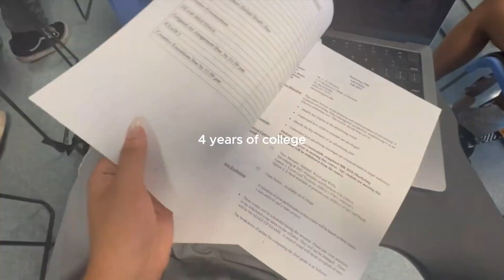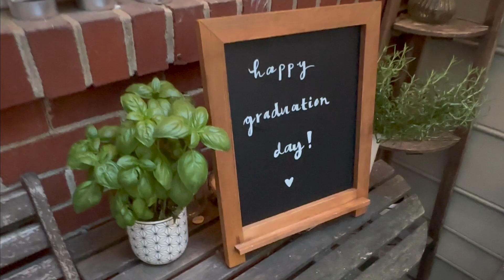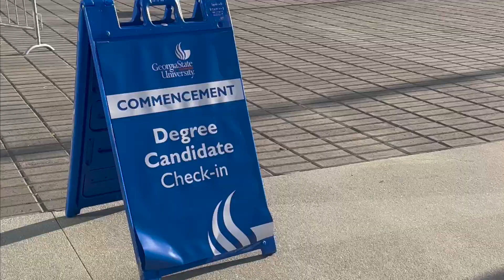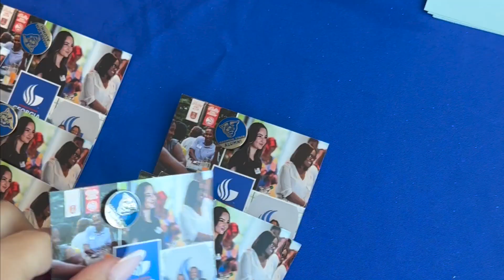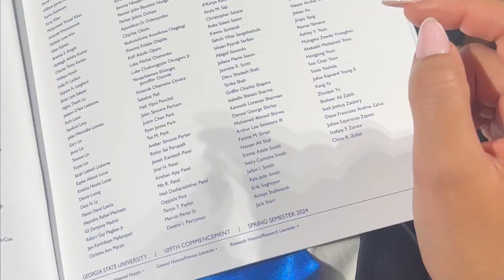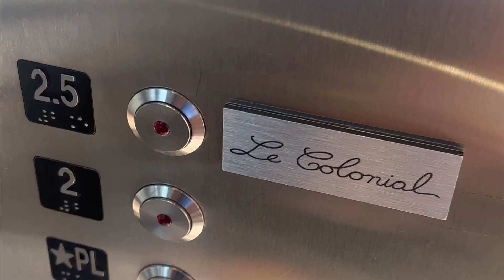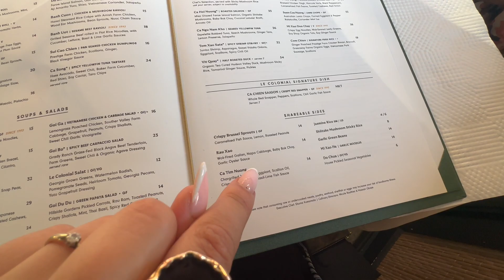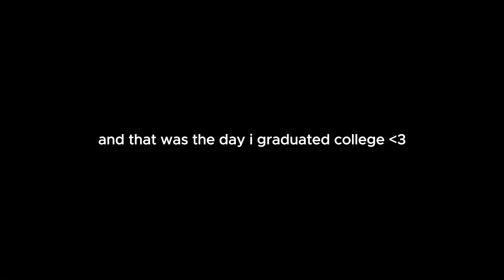COLLEGE GRADUATION VLOG | getting ready, ceremony, dinner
and just like that. it's the end of an era!

it's been exactly a month since i graduated college and it was the best day ever. i'm so glad i have this video to look back on such a special season in my life - GSU brought me my best friends & so many different lessons and i'm so grateful to be the first in my family to graduate university :)